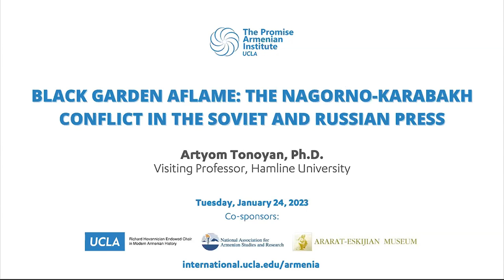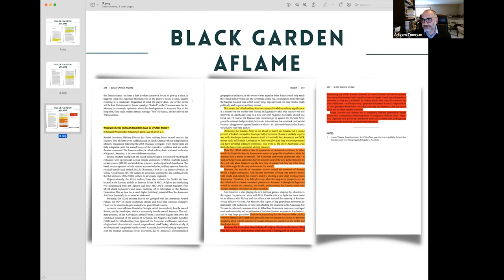Black Garden Aflame: The Nagorno-Karabakh Conflict in the Soviet and Russian Press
Zoom-based lecture by Dr. Artyom Tonoyan, sociologist and Visiting Professor of Global Studies at Hamline University, in St. Paul, Minnesota.

For a few brief weeks in fall 2020, Western media buzzed with news of the intense war in Nagorno-Karabakh, an Armenian-populated region that declared independence from Azerbaijan in 1991. The conflict had been “frozen” since 1994, so the new outbreak of violence caught many journalists unawares.

By contrast, the conflict has been a mainstay in the Soviet, and then the Russian press. The sheer volume of published material – including eyewitness accounts, interviews with notable figures, and incisive, well-researched analyses – far exceeds anything produced by Western media.

Moscow’s knowledge of the region is as strong as it is permanent, dictated mainly by geopolitical interests. The present collection of articles – carefully translated, edited, and culled from a vast repository of Russian-language press presents some of the most important material that has appeared from 1988 to the present. Dr. Tonoyan's talk will focus on some of the most interesting and critical themes emerging from the decades-long Soviet and Russian press coverage of the Nagorno-Karabakh conflict.

You can purchase Dr. Tonoyan's book, "Black Garden Aflame: The Nagorno-Karabakh Conflict in the Soviet and Russian Press" at the NAASRR Bookstore

This webinar is hosted by the Armenian Studies Center at the UCLA Promise Armenian Institute with co-sponsorship by the UCLA Richard Hovannisian Endowed Chair in Modern Armenian History, the National Association for Armenian Studies and Research (NAASR) and the Ararat-Eskijian Museum.